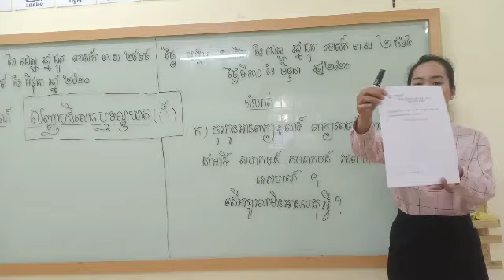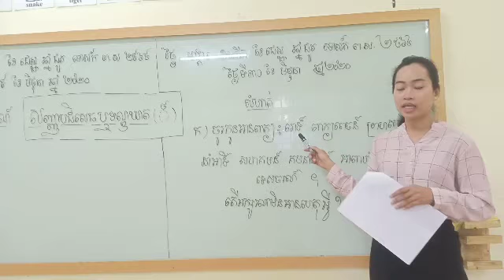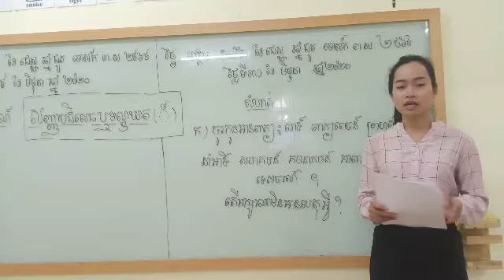ភាសាខ្មែរ ថ្នាក់ទី៤ វេយ្យករណ៌ សញ្ញាបដិសេធឬទណ្ឌឃាតត ថ្ងៃ អង្គារ ទី៣០ ខែ មិថុនា ឆ្នាំ ២០២០